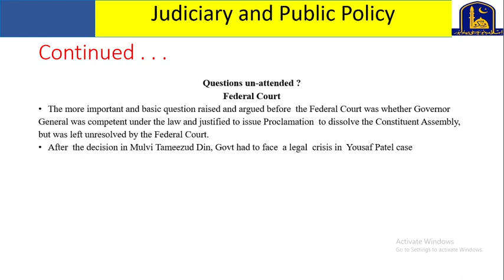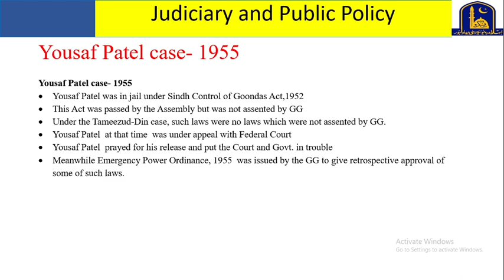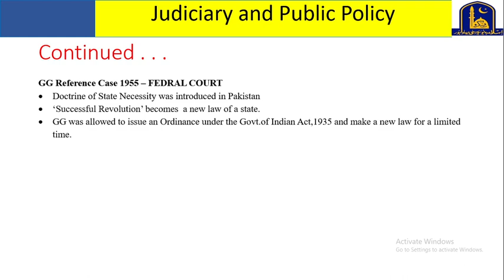A History of Judiciary of Pakistan: 1947-1956 Part 2